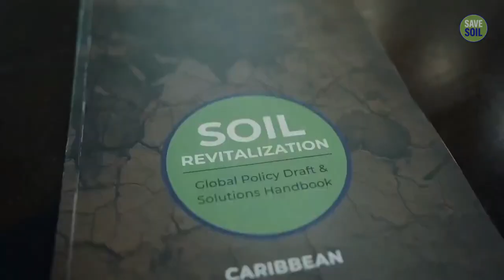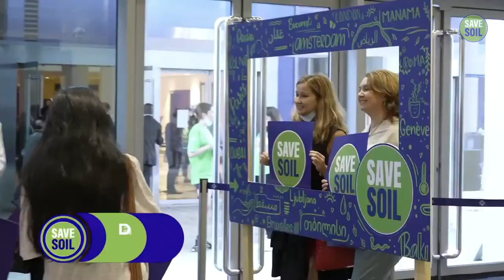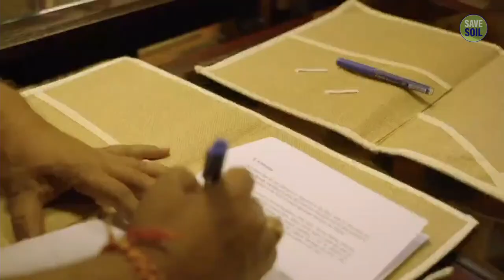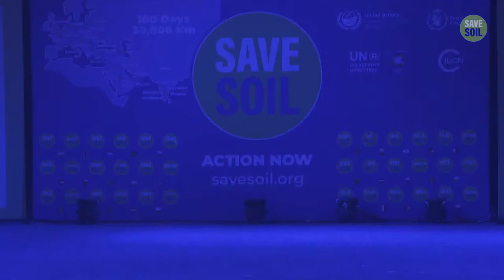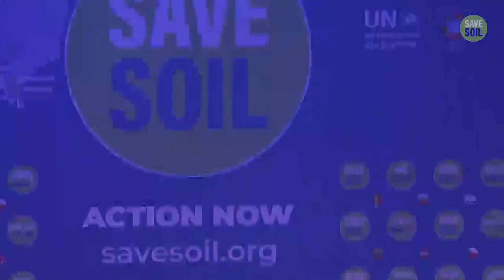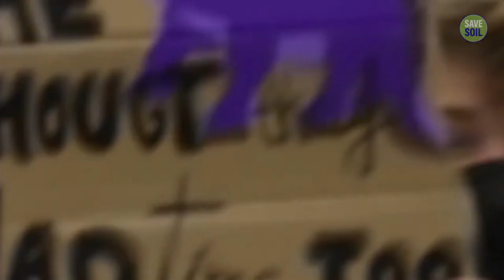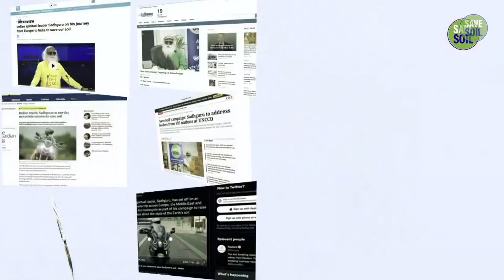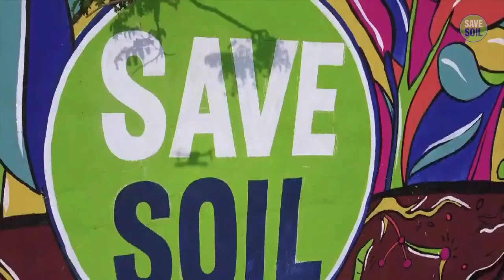Sadhguru in Mumbai to SaveSoil - LIVE | 12 June | 6:30 PM IST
As part of the 100-day, 30,000-km lone motorcycle journey to SaveSoil, Sadhguru will be in Mumbai on 12 June. Hear him speak about the movement, the journey so far and more.

12 June | 6:30 PM IST